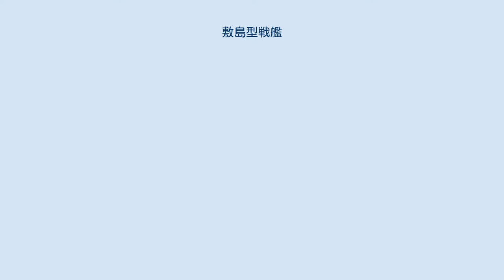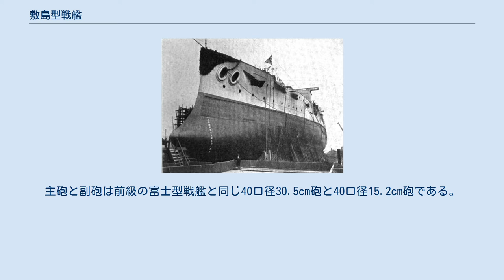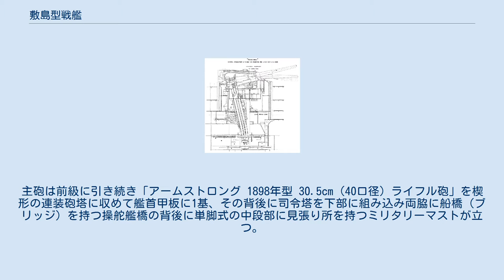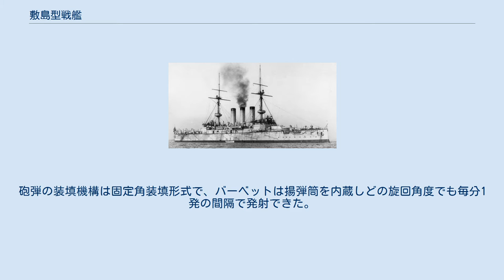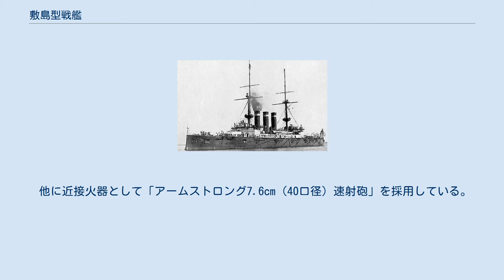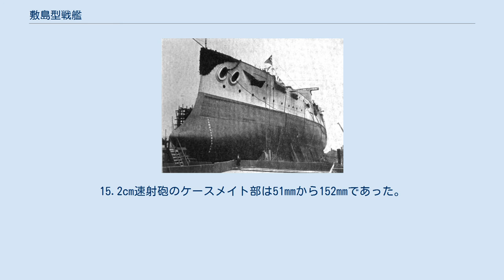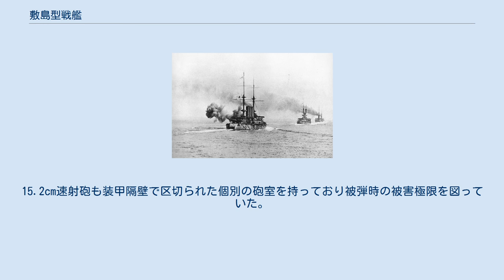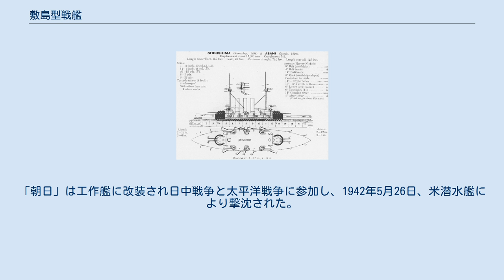敷島型戦艦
敷島型戦艦（しきしまがたせんかん）は日本海軍の前弩級戦艦。
同型艦は「敷島」、「朝日」、「初瀬」、「三笠」の4隻。
本型は日本海軍がロシア海軍に対抗するために日清戦争後、1896年度および1897年度海軍整備計画で建造を決定しイギリスに発注した。
1900年から1902年にかけて竣工し、当時世界最大の戦艦であった。
 なお副砲の配置と煙突の数の違いから「朝日」と「三笠」を準同型艦と分類する場合もある。
 建造中の「初瀬」 本型はイギリス海軍のマジェスティック級戦艦（竣工1895年〜1898年）の改良型であるが、いくつかの最新の技術が用いられた。
主砲と副砲は前級の富士型戦艦と同じ40口径30.5cm砲と40口径15.2cm砲である。
速力は18ktで富士型よりは若干低下している。
「敷島」、「朝日」、「初瀬」の3隻の装甲にはマジェスティック級戦艦と同じハーヴェイ鋼（ハーヴェイ・ニッケル鋼）が使われ、富士型の半分の装甲厚となり（防御力は強化）、また4番艦の「三笠」はカノーパス級戦艦と同じくクルップ鋼（クルップ・セメントクロム・ニッケル鋼）が使われ他の3隻に比べ防御力が強化されている。
「敷島」と「初瀬」はほぼ同型で、煙突数などよく似ていて見分けが難しいが前部アンカーベッド部分の形状が微妙に違う事が写真で確認できる。
 竣工時の「初瀬」 船体形状は典型的な平甲板型船体であり、凌波性を良くするために乾舷を高く取られている。
艦首には未だ衝角（ラム）が付いている。
主砲は前級に引き続き「アームストロング 1898年型 30.5cm（40口径）ライフル砲」を楔形の連装砲塔に収めて艦首甲板に1基、その背後に司令塔を下部に組み込み両脇に船橋（ブリッジ）を持つ操舵艦橋の背後に単脚式の中段部に見張り所を持つミリタリーマストが立つ。
「敷島」と「初瀬」は船体中央部には等間隔に並んだ3本煙突が立つが、「朝日」と「三笠」は2本煙突であった。
煙突の周囲には煙管型の通風筒が立ち並ぶ。
その外縁部は艦載艇置き場となっており、舷側に2本で1組のボート・ダビットが片舷4組ずつ計8組と艦載艇置き場の後ろに立つ後部ミリタリーマストに付いたクレーン1基により運用された。
副砲として15.2cm速射砲が舷側部に片舷7基ずつ計14基ケースメイト（砲郭）配置された。
「敷島」と「初瀬」は上甲板に6基、中甲板に8基で、「朝日」と「三笠」は上甲板に4基、中甲板に10基で配置されている。
その他に対水雷艇砲として7.6cm速射砲が単装砲架で艦上と舷側部の各所に20基、近接火器としてミリタリーマスト上に4.7cm単装機砲が単装砲架で8基が配置された。
後部甲板上に後部艦橋が立ち、後向きの2番主砲塔の順である。
 各艦の船体サイズの相違は以下の通り 砲塔の断面図。
 主砲は前級と同じ「アームストロング 1898年型 30.5cm（40口径）砲」である。
その性能は重量386㎏の砲弾を仰角15度で最大射程13,700mまで届かせられる性能を持っていた。
これを新設計の砲塔に収めた。
この砲塔は左右150度に旋回でき、砲塔の砲身は仰角15度･俯角5度の間で上下できた。
砲弾の装填機構は固定角装填形式で、バーベットは揚弾筒を内蔵しどの旋回角度でも毎分1発の間隔で発射できた。
 なお、「三笠」のみ砲架は新型のBVI型となり、揚弾筒は2段階となって防御効果が高まり、装填機構の改良により発射速度は約2割ほど早くなった。
 副砲として新設計「1895年型 15.2cm（40口径）速射砲」を採用した。
その性能は45.4㎏の砲弾を仰角20度で最大射程9,140mまで届かせられる。
この砲を単装砲架で14基配置した。
砲架は砲身を仰角20度･俯角5度の間で上下でき、150度の旋回角度を持っていた。
毎分5 - 7発の間隔で発射できた。
 他に近接火器として「アームストロング7.6cm（40口径）速射砲」を採用している。
その性能は1.5kgの砲弾を仰角40度で10,740mまで届かせられ、俯仰は仰角65度・俯角10度で発射速度は毎分15発だった。
他に主砲では手に負えない相手への対抗として45.7cm魚雷発射管を水線下に片舷2門ずつの水中発射管と艦首水線部に水上発射管1門の計5門を装備したが、「三笠」は水上発射管を装備していない。
 「敷島」と「初瀬」の武装・装甲配置を示した図。
 本型から装甲板の材質がハーヴェイ・ニッケル鋼板へと更新されて防御力が向上した。
防御方式は当時の主流...